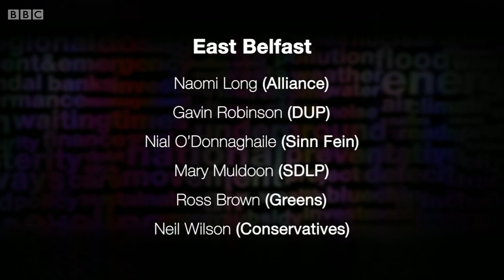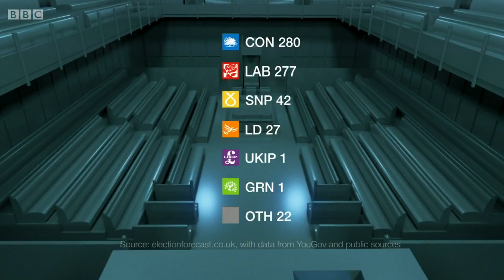Newsnight debate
News night debate with Evan Davies